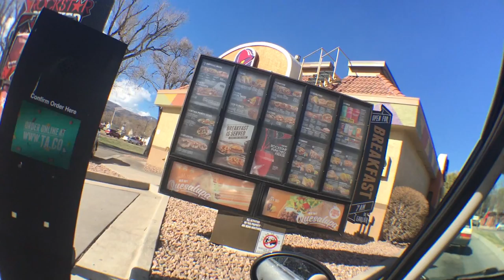TRULY DISAPPOINTED - MiniVlog #5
I set out on a mission to check out these supposedly interesting "cliff dwellings" when upon arrival and further investagation, I come to find out that... well just watch it for your self.